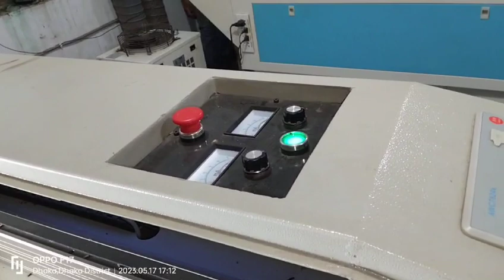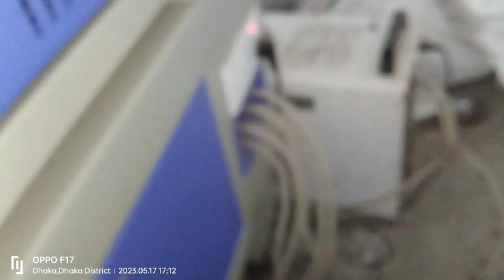Laser cutting machine Machine is China ready stock available